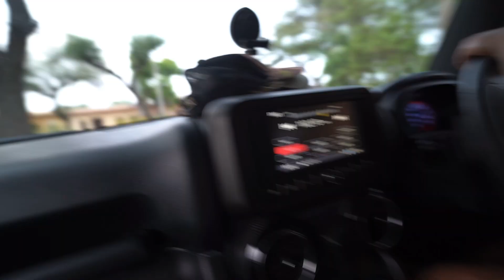Haryana Ke Sabse Bade Cricket Tournament Mai Aagye 🏏 | 😱 Sabko Prize Money